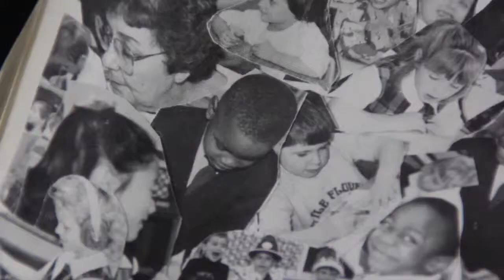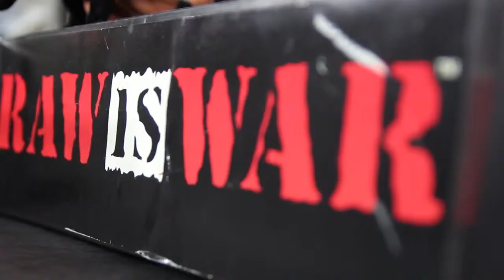Video Production Demo Reel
The Official Demo Reel of BWaters Productions

For all videos and photos, contact Brian Waters